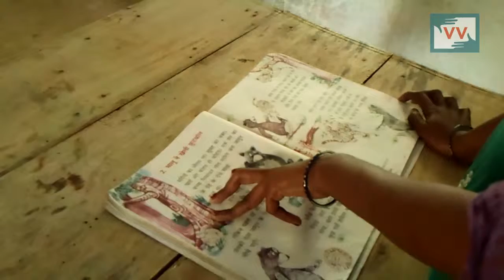Mid day meal helpers not been paid since April 2015 | Shanti Baraik reports for IndiaUnheard